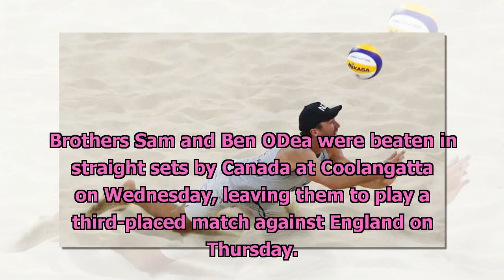New Zealand volleyball brothers out of gold medal contention at Games[News NZ 24h]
New Zealand volleyball brothers out of gold medal contention at Games